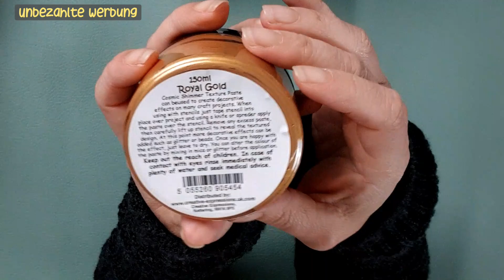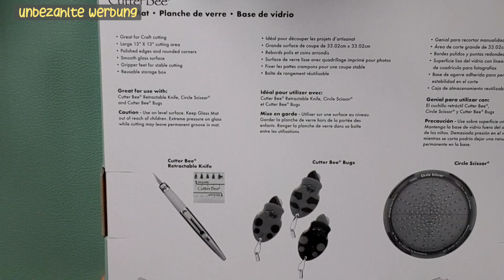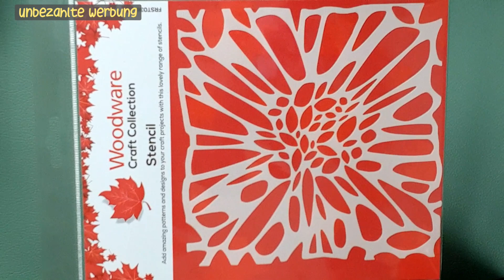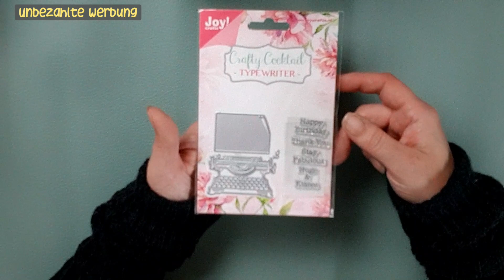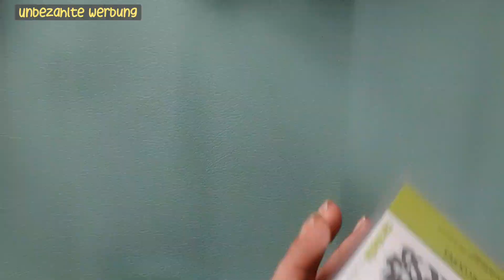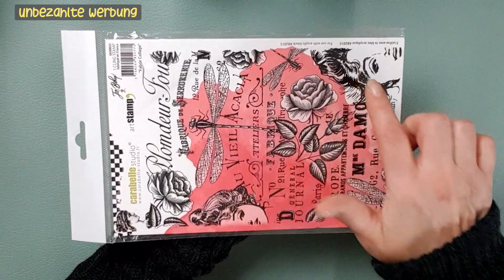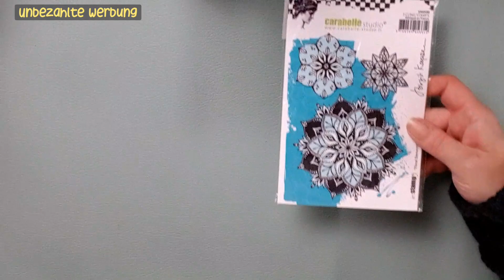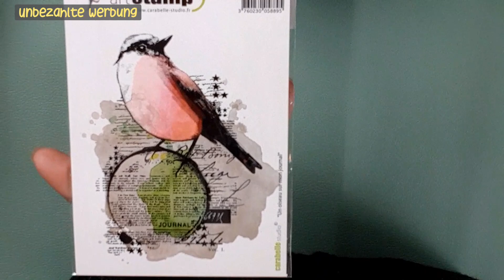XXXL Haul | Vaessen Creative | Black Friday Sale | Minus 80 Prozent auf über 8.000 Produkte 🤩🤩🤩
Heute zeige ich euch, was ich mir beim Black Friday Sale auf Vaessen Creative bestellt habe. Es gab minus 80 Prozent auf über 8.000 Artikel. Ich hab richtig viel geshoppt. 🙈

Alle gezeigten Artikel habe ich selbst gekauft und bezahlt. Dieses Video enthält unbezahlte Werbung wegen Markennennung oder Markenerkennung.